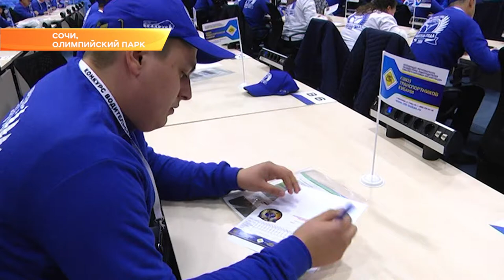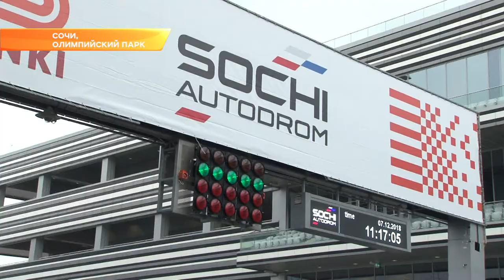В Сочи определили лучшего водителя пассажирского транспорта.Новости Сочи Эфкате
7 декабря на трассе Формулы 1 в Сочи выбрали лучших водителей общественного пассажирского транспорта Кубани в 2018 году. В конкурсе «Водитель года-2018» приняли участие 97 сотрудников автотранспортных предприятий края.